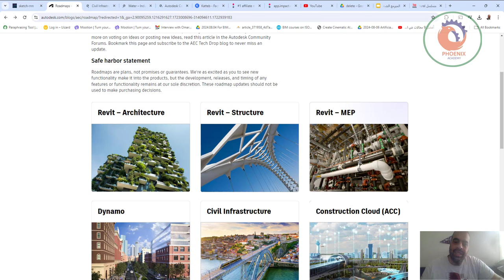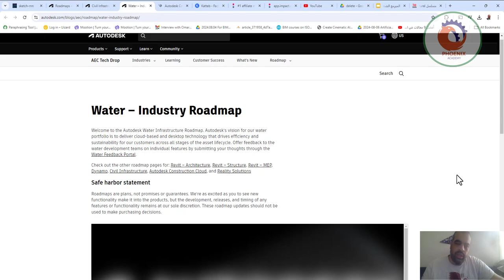خارطة طريق برامج الإنشاء والبناء لبرامج اوتوديسك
أحب اشارك معكم هنا خارطة طريق برامج الإنشاء والبناء.

خارطة الطريق مفتوحة تستطيع معرفة  ما تم تطبيقه منها في النسخ الحالية 2024 وما يتم العمل عليه والخطة المستقبلية لكل مجال. تقدر تعلق وتصوت للخصائص التي تريدها وتراها مهمة وتعطي رأيك لفرق التطوير الخاصة بالبرامج

الخطة مقسمة

- للريفيت المعماري Revit Architecture

- والإنشائي Revit Structure

- و Revit MEP

- ثم خطة خاصة للداينمو Dynamo

- وخطة لبرامج البنية التحتية Civil Infrastructure

يرجى العلم أن خرائط الطريق هي خطط وليست وعودا أو ضمانات. نحن متحمسون مثلك لرؤية وظائف جديدة تدخل في المنتجات ، لكن تطوير أي ميزات أو وظائف وإصداراتها وتوقيتها يظل وفقا لتقديرنا الخاص. لا ينبغي استخدام تحديثات خارطة الطريق هذه لاتخاذ قرارات الشراء.

❤️ روابط التواصل
✅ انستجرام